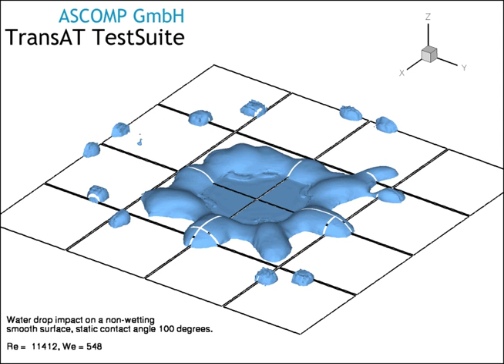3D Drop Impact on a Solid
The  numerical simulations depicted in the video above has been done using our CFD/CMFD software, TransAT.

TransAT (Transport phenomena Analysis Tool) can simulate a wide range of single and multi-fluid/component flows with heat transfer. TransAT is particularly dedicated to predicting fluid-fluid and fluid-solid multiphase flows (CMFD), featuring large density and viscosity ratios. Typical applications range from surface-tension dominated flows (microfluidics) to large-scale turbulent flows.